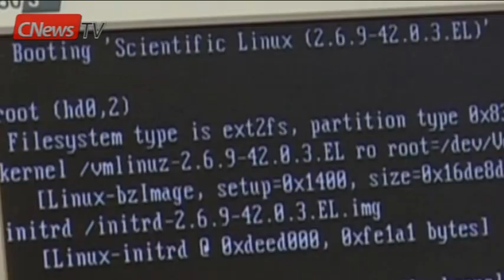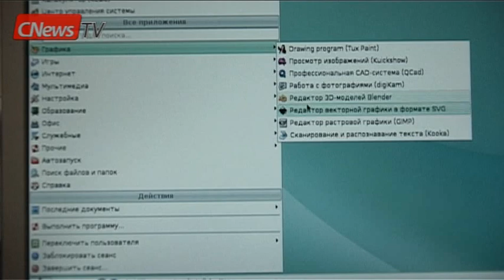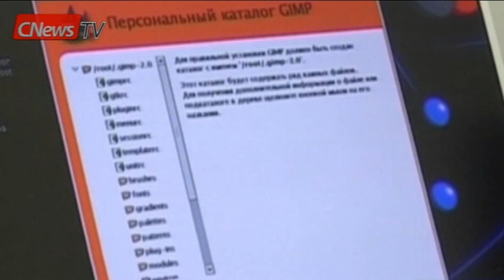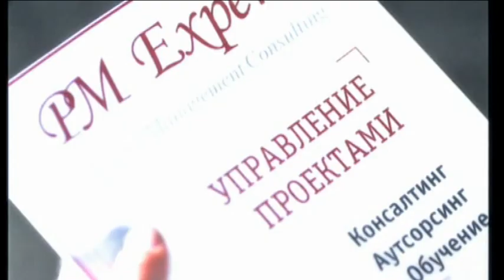Свободный софт покоряет школы. Кто следующий?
Разработка пакета свободного отечественного программного обеспечения - одна из центральных задач, которую необходимо решить для информационной безопасности России. В ноябре 2007 года был проведен тендер на разработку и поставку пакета СПО на базе Linux для общеобразовательных учреждений Российской Федерации. Победу одержала группа компаний АРМАДА.

ОАО «Армада» - динамично развивающаяся группа ИТ-компаний. Она смогла объединить в единый консорциум таких разработчиков Linux, как «Альт Линукс», Linux-online и Linux-Ink, ВНИИНС.
Согласно подписанному контракту «Армада» обязуется создать комплект пакета свободного ПО и провести его испытания в течение 2008 года.
Апробация началась в 50% городских и 20% сельских школах в трех пилотных регионах -- Татарстане, Пермском крае и Томской области.
Данный пилотный пакет свободного ПО будет в течение года установлен более чем в 1200 школах. После внесения необходимых доработок, в 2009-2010 гг. подобными программными продуктами планируется оснастить все российские школы, число которых превышает 61 тыс.